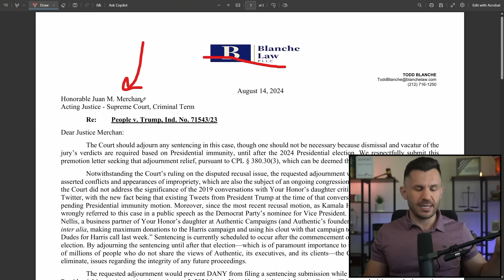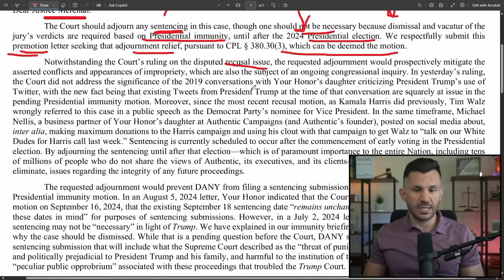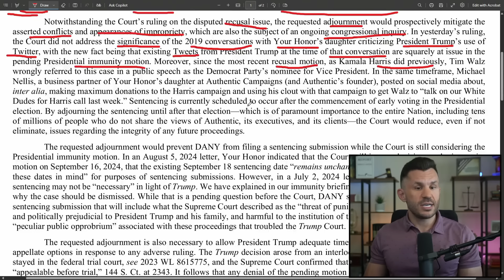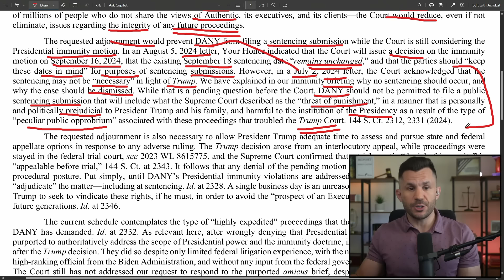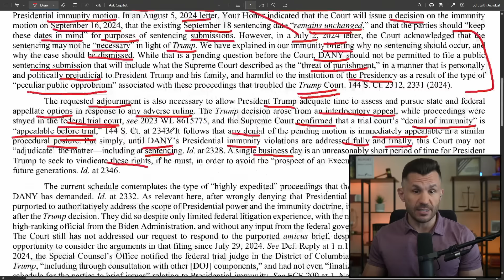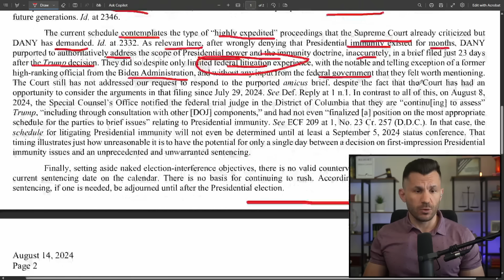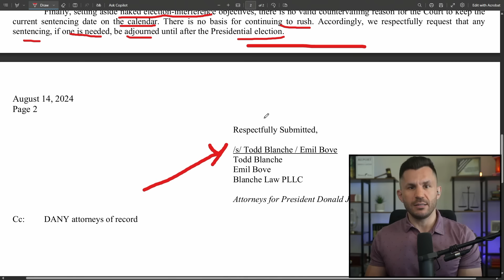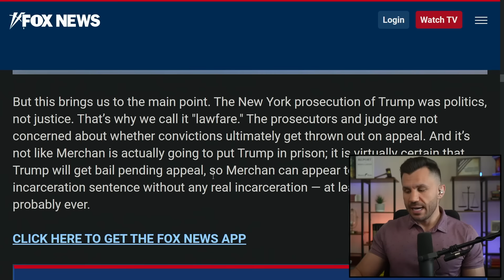Trump's Sentencing Battle HEATS UP as Date Approaches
Trump requested a continuance of his upcoming sentencing date in New York as expectations of a prison sentence continue to rise.